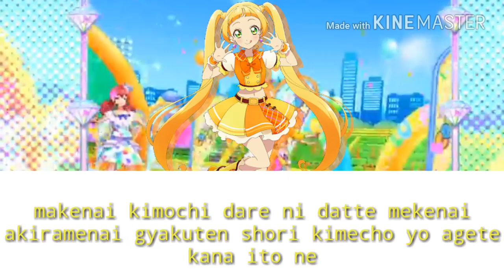Aikatsu friends okay prieod short lyrics reauplod